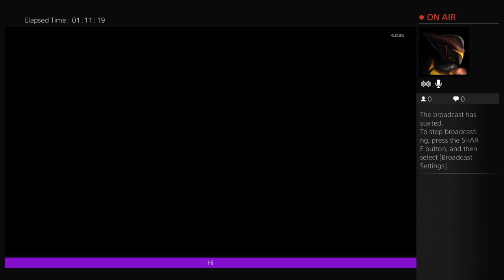Gta5 and BO3 pt 1 fun